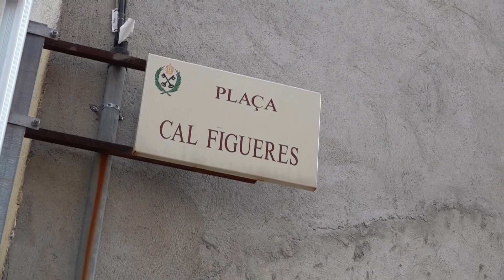Daniel Vendrell es converteix en el nou alcalde dels Hostalets de Pierola